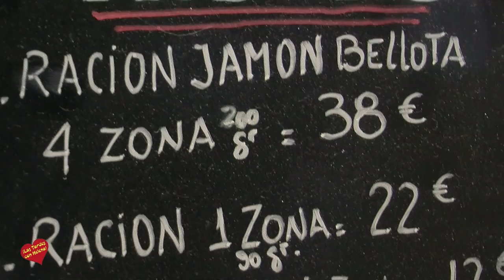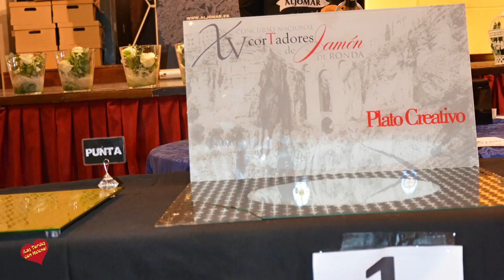Entrevista de Helena Olaya a David Corbacho de la casa del Jamón de Marbella y Ronda